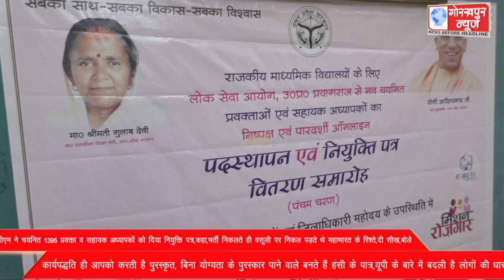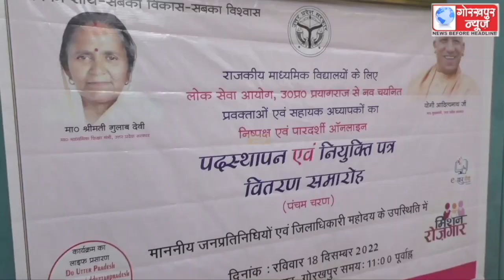सीएम ने चयनित 1395 प्रवक्ता व सहायक अध्यापकों को दिया नियुक्ति पत्र,कहा,भर्ती निकलते ही वसूली पर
सीएम ने चयनित 1395 प्रवक्ता व सहायक अध्यापकों को दिया नियुक्ति पत्र,कहा,भर्ती निकलते ही वसूली पर निकल पड़ते थे महाभारत के रिश्ते,दी सीख,बोले,कार्यपद्धति ही आपको करती है पुरस्कृत, बिना योग्यता के पुरस्कार पाने वाले बनते हैं हंसी के पात्र,यूपी के बारे में बदली है लोगों की धारणा